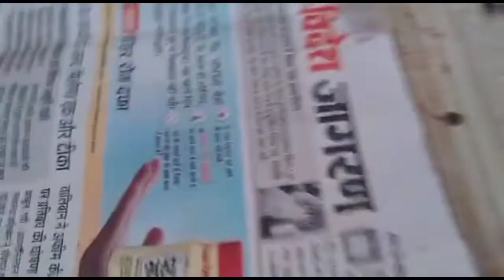गोबर धन पूजा का vlogs सुमित Shastri की कथा में ओ माई good मजा आया👌!!geetavlogs